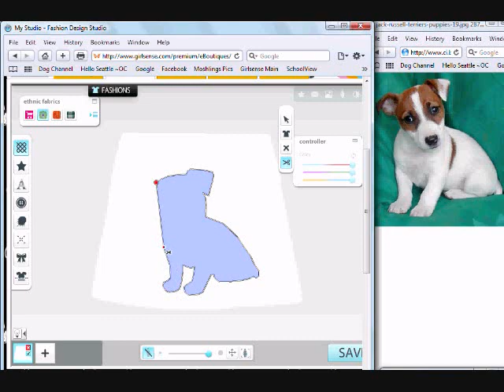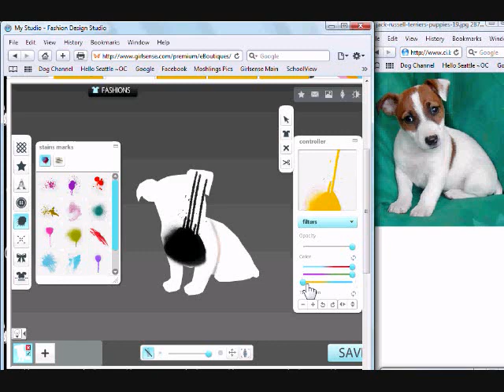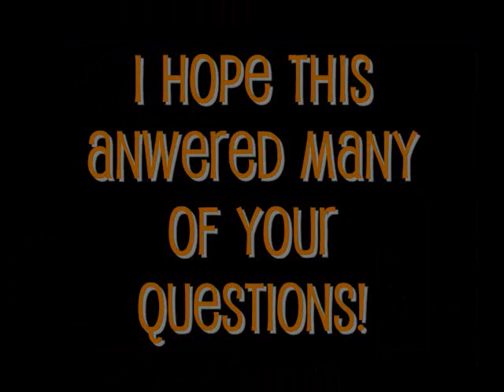Jack Russell Terrier Tutorial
Girlsense Tutorials: How to make a jack russel terrior

Have this video on my other Youtube account as well...
Just thought I'd put it on this one too.
I made this off of my puppybratt account.